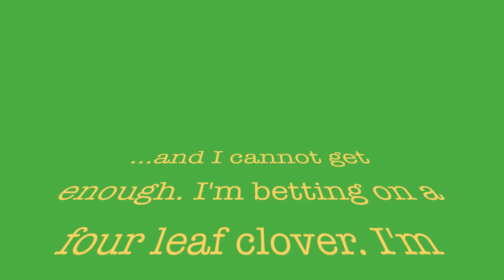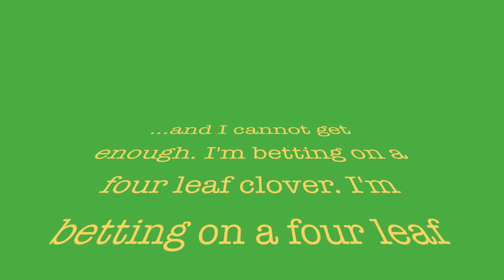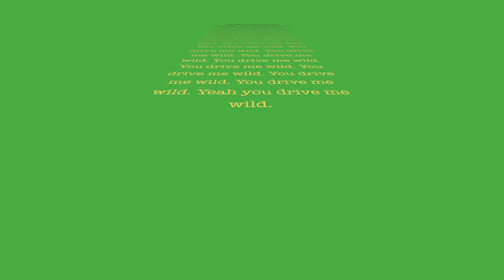Ted's Brother Trailer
"Drive Me Wild"